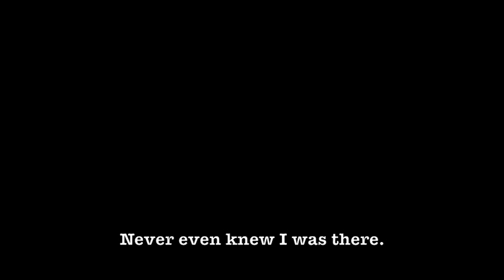Right hook, with a twist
I've learned to expect right hooks at this intersection on Ohio Ave in West LA, as drivers try to turn to get out of backed up traffic without bothering to look for bikes coming up in the bike lane. But not from the left lane.

Update: Some viewers have suggested that the driver may have paused because he saw me. Actually, he never looked in my direction; instead, he slowed down to edge past the car in the right lane ahead of him.